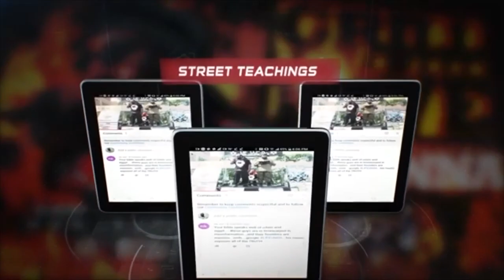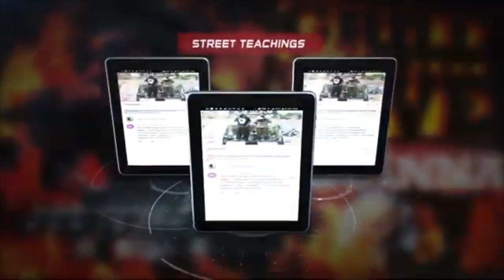ISUPK Adresses Black Panther Party & Black and Brown Issues in America